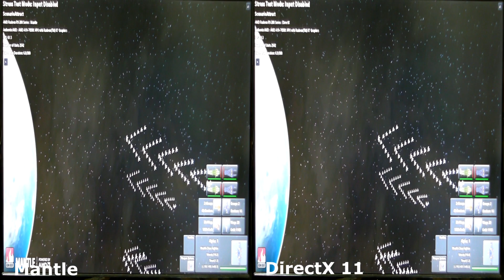AMD Mantle Performance test - Star Swarm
Test System :
- Intel Core i5-4670K
- Radeon R9 290X
- Windows 8.1
- Catalyst v14.1beta

Game Option : Max Quality